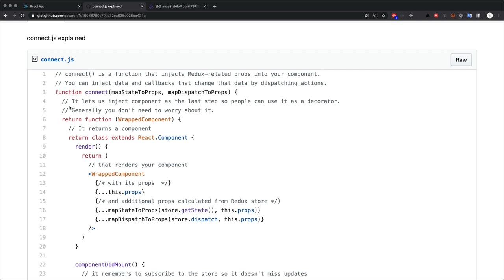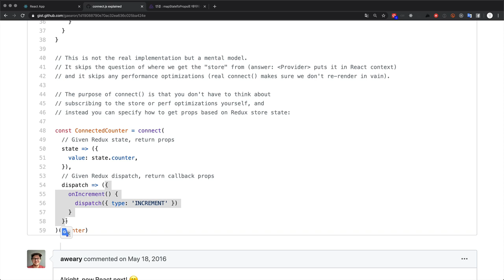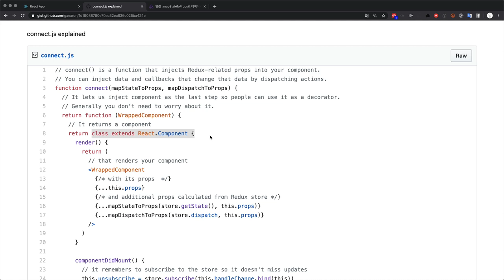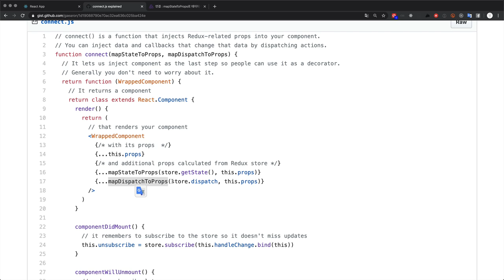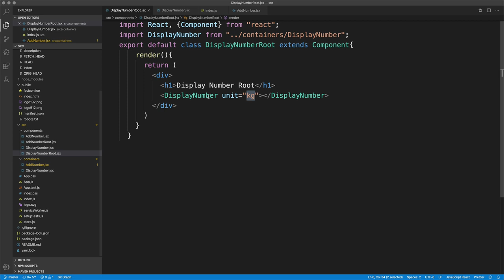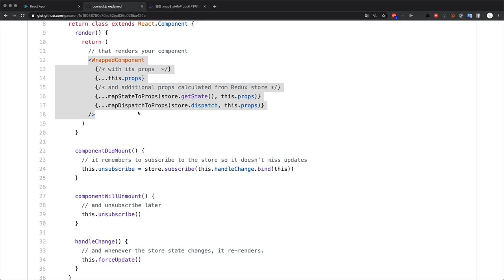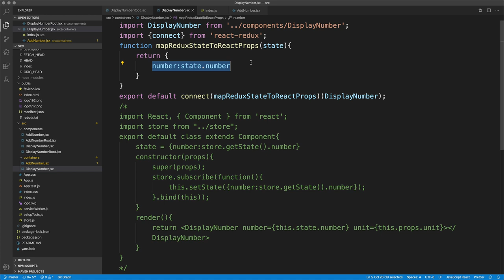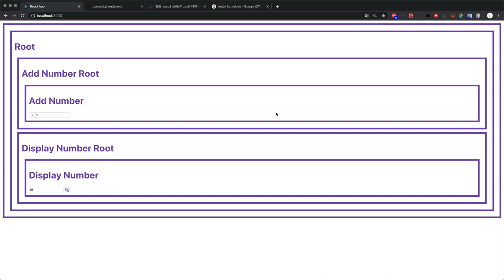React Redux - 7. 수업을 마치며